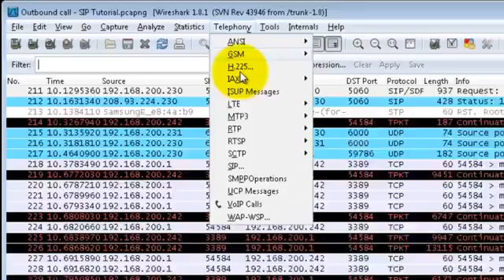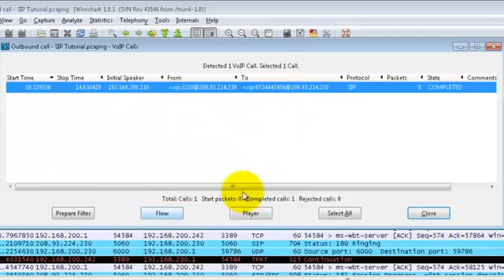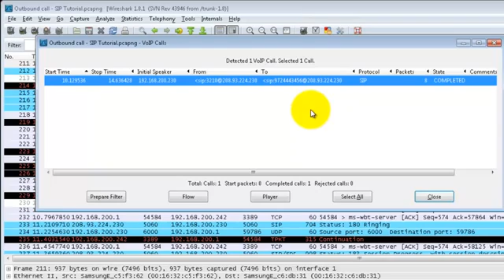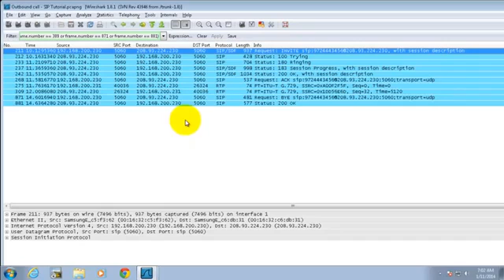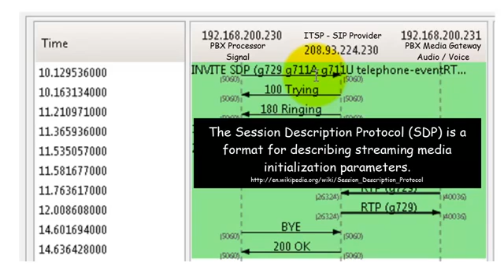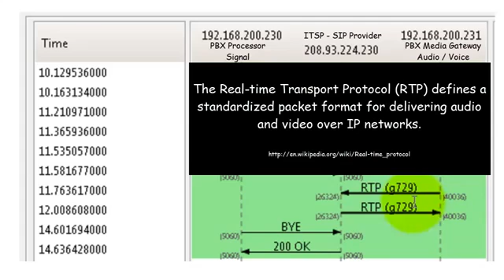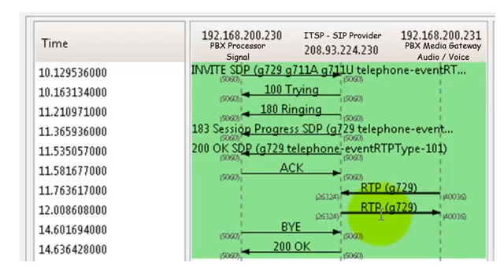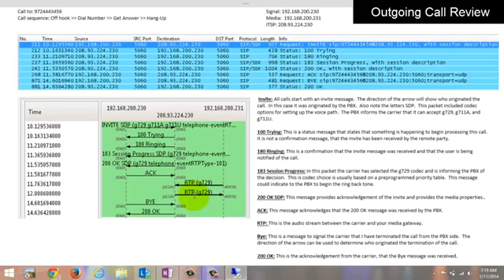SIP Troubleshooting for Beginners - Outgoing Call Trace Review - Wireshark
By: Terrell Boyer
This video is a breakdown of a wireshark trace that captured an outgoing call between a PBX and an ITSP (SIP Provider). It will be one part of a series of videos designed to give a better understanding of the SIP protocol.

    Category
        Howto & Style
    License